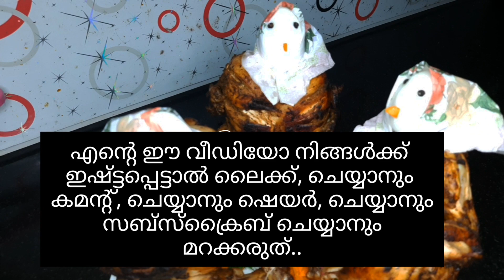Kasargod Slang/ Chicken Ummukulusu/ ഞാന് ഉമ്മുക്കുൽസു||ഞങ്ങോ കാസ്രോട്ട്ന്ന് ബെര്ന്നെ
CHICKEN RECIPE
SPECIAL CHICKEN
EASY RECIPE
Siya'S little world
Kasrotte ummukulsu
#4 On Trending
chicken ummukulusu vareaity recipe
chicken ummukulusu siyas special recipe
new trending
അമ്മായി ച്ചിക്കൻ
ച്ചിക്കൻ ഉമ്മുകുൽസു